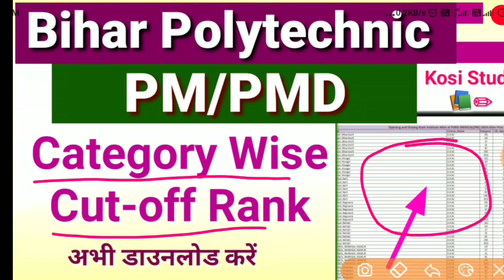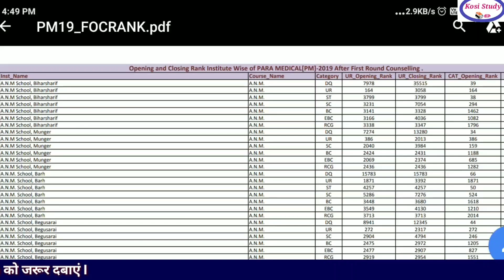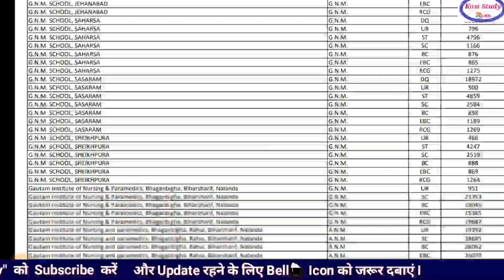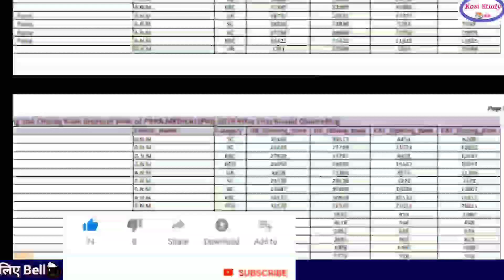Bihar PM PMD Category wise cut off rank || Bihar PM/PMD Category wise cutoff rank download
Bihar pm pmd registration and choice filling, Bihar paramedical registration and choice filling

बिहार पॉलिटेक्निक टेलीग्राम ग्रुप

Paramedical seat Matrix download

बिहार पारा मेडिकल काउंसलिंग डेट घोषित

1.    कॉलेज कैसे सेलेक्ट करें और ट्रेड चॉइस कैसे भरे
     जिससे कम रैंक पर भी ज्यादा चांस बने

2.   Bihar paramedical seat Matrix details

2  कॉलेज और ब्रांच कैसे बदले
      कॉलेज और ब्रांच कैसे चेंज करें और अपग्रेडेशन क्या होता है

3. डॉक्यूमेंट वेरिफिकेशन में क्या क्या डाक्यूमेंट्स लगेगा ?

क्लास ट्वेल्थ मैथमेटिक्स फर्स्ट डे इंट्रोडक्शन सेशन

 क्लास ट्वेल्थ फर्स्ट चैप्टर Relation and Function पहला चैप्टर स्टार्ट होगी

उम्मीद करता हूं आप को सेशन पसंद आएगा यदि पसंद आए तो लाइक करके अपने इंप्रेशन को व्यक्त कीजिएगा और अपने दोस्तों के साथ जरूर शेयर कीजिएगा ताकि उनका भी हेल्प हो सके

हमसे जुड़ने के लिए इस व्हाट्सएप नंबर पर अपना नाम और क्लास का नाम लिखकर भेजें

बिहार पारा मेडिकल कैटिगरी वाइज कट ऑफ रैंक डाउनलोड
Bihar paramedical category wise cut off rank download
Bihar paramedical dental category wise cutoff rank

Bihar pm counselling date 2019,

Bihar pm counselling date,

Paramedical counselling 2019 date